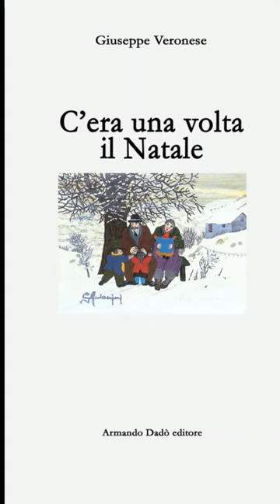RSI, Natale 1995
"C'era una volta il Natale" di Giuseppe Veronese, Armando Dadò editore, Locarno

Una raccolta di sette racconti, semplici e spontanei, che catturano il lettore per la freschezza della prosa e per il tipico intreccio delle fiabe. Sette momenti di riflessione sul Natale, dedicati non solo ai bambini, ma anche ai loro genitori…

RSI 1995, Regia di Claudio Laiso

"Nonni felici", acrilico di Giacomo Antonini